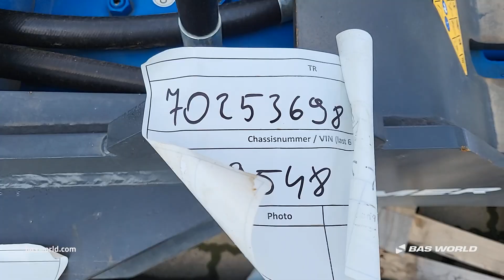Thwaites - 2017 - BAS World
Reference: 70253698

At BAS World we speak multiple languages to help you in the best way we can. If you want to buy this Thwaites , don't hesitate to contact our sales team. They can tell you everything about this Thwaites  for sale.